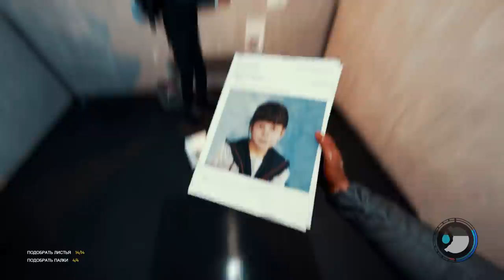НАШЛИ ТИММИ The Forest